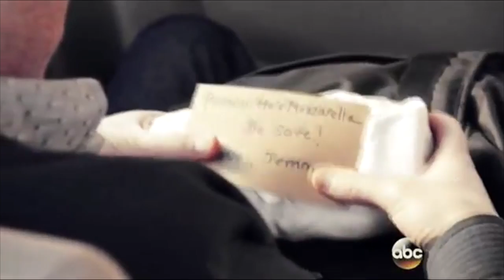What's a soulmate? [Multifandom]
Song: All I want - kodaline/Ellie goulding